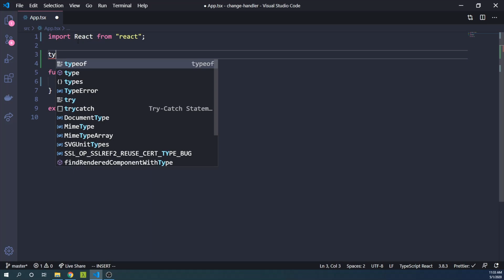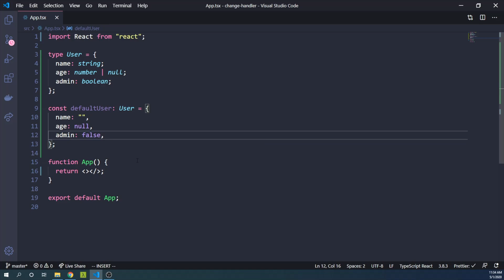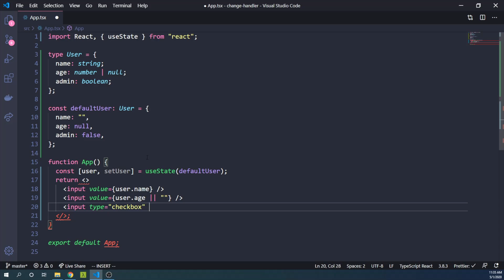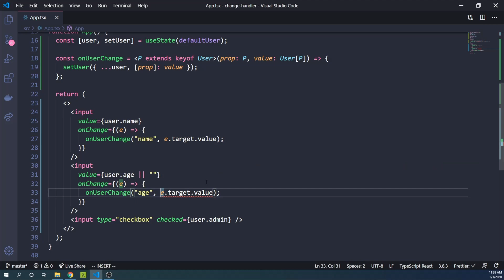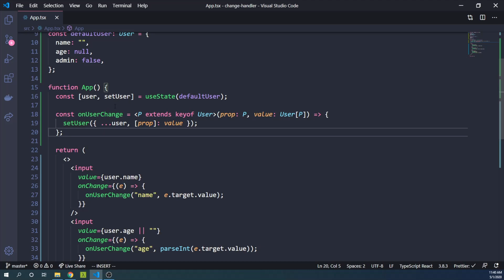Using a Single Change Handler in React with Typescript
You may be tempted to use multiple change handlers to set properties of different types in your React Typescript project. In this video, I'll show you how to avoid all the extra overhead and just use one change handler!